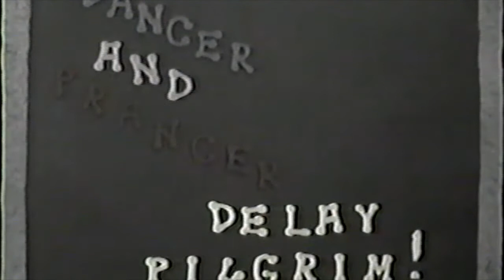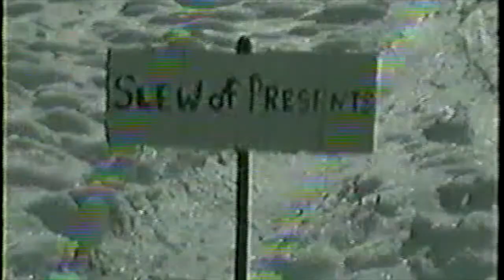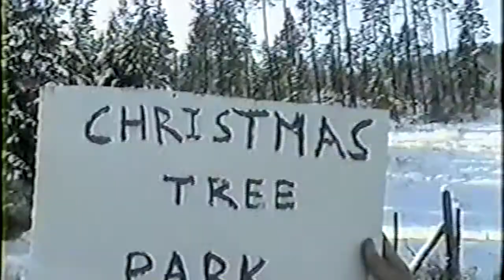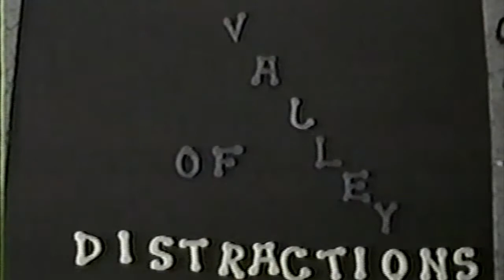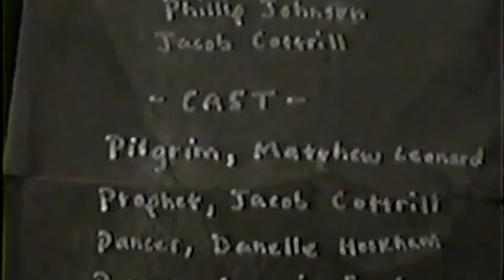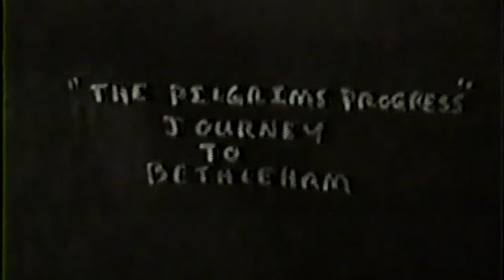Pilgrims Progress Journey to Bethlehem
This Christian classic gets a new twist. Pilgrim leaves the city of the lost meaning of Christmas in search of the true meaning of Christmas.
If you know the story you will enjoy Pilgrim's Progress: Journey to Bethlehem.
2005